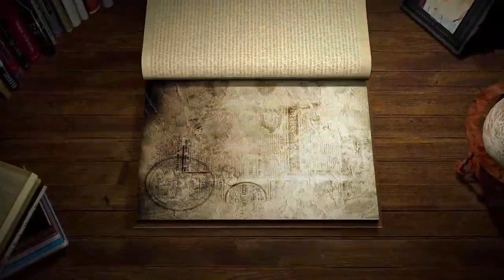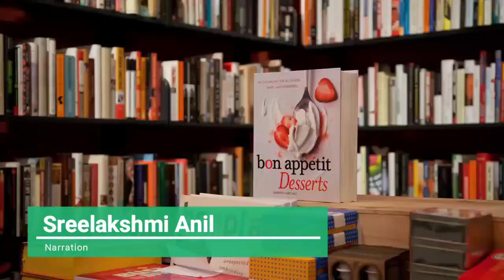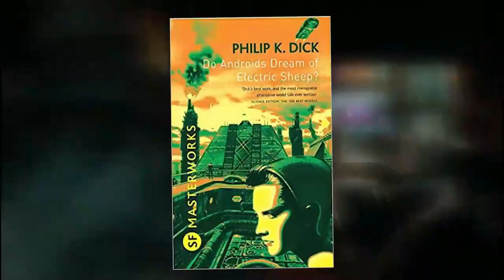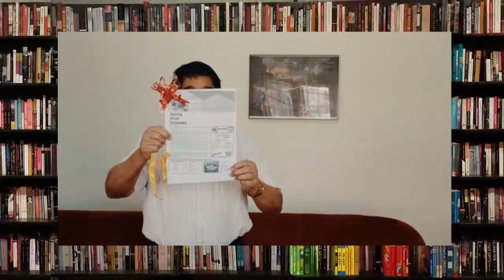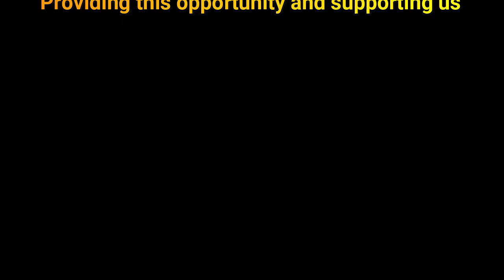Campion School - Reading Day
Video made by students of Campion School Edapally on 19th June - Reading Day.